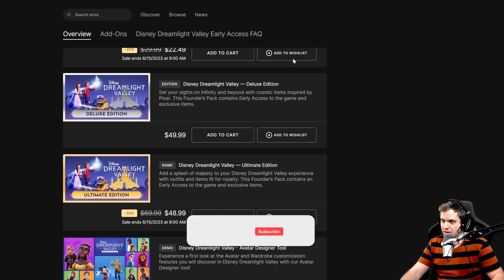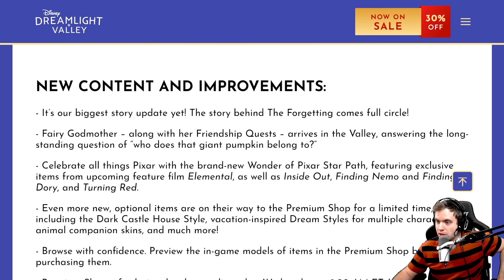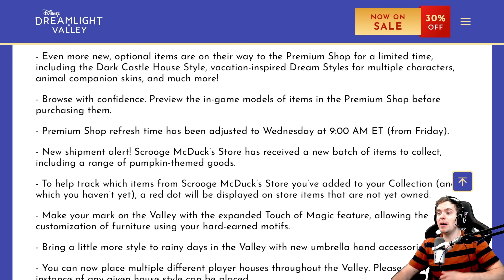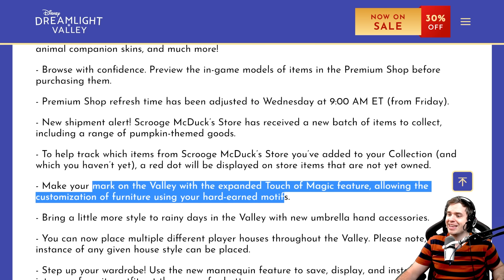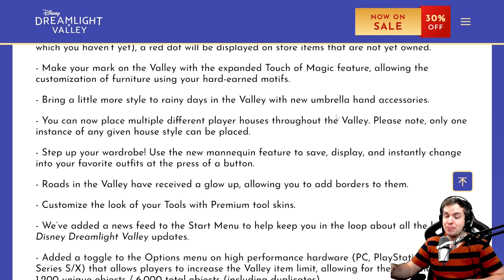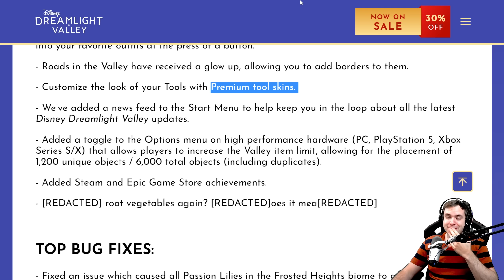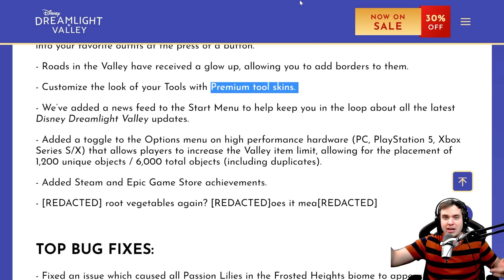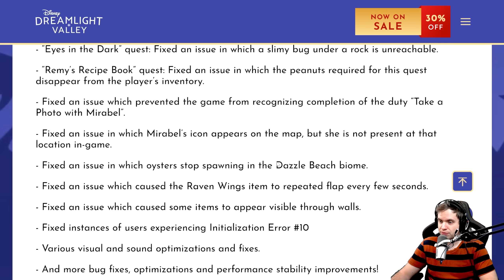Dreamlight Valley Update 5 Patch Notes. Item Limit Increase, Road Borders, Scrooge Changes and MORE!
Best patch notes ever in DISNEY Dreamlight Valley, we're getting so many new features in update 5 on June 7 for Disney Dreamlight Valley. I can't believe all these news for DDV update!